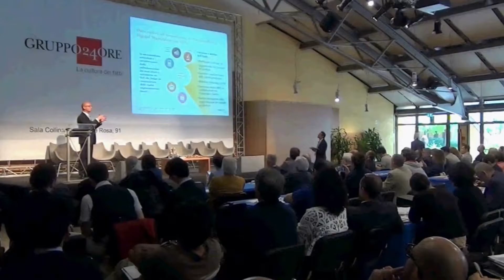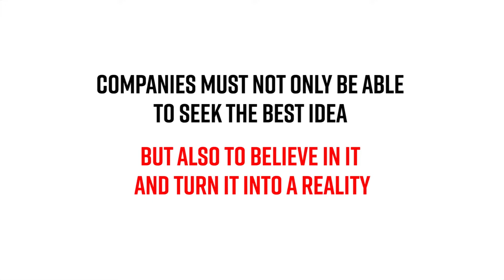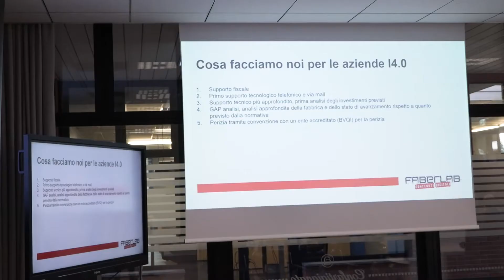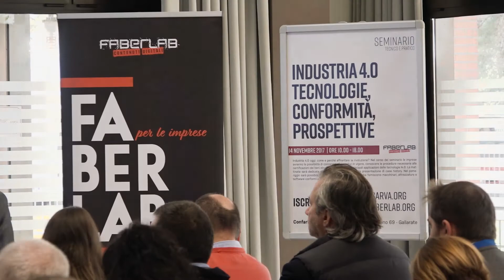Da Tradate a Vigevano, da Varese alla Lomellina: il nostro Dih Faberlab cresce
Nuovi servizi, nuovi territori, nuovi obiettivi: dal 2014 a oggi il digital innovation hub (Dih) Faberlab è cresciuto nella continuità. E oggi si prepara ad affrontare nuove sfide anche con le imprese della Lomellina